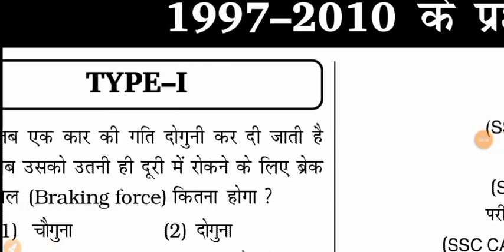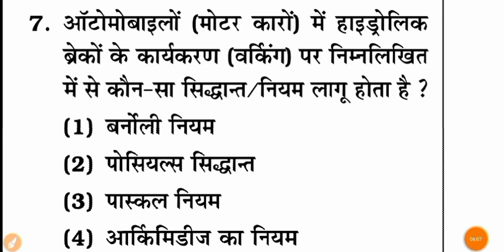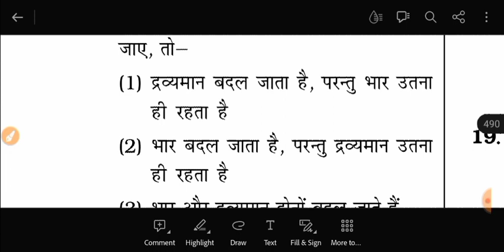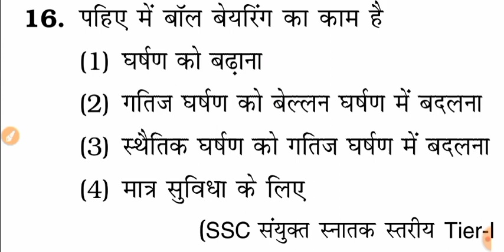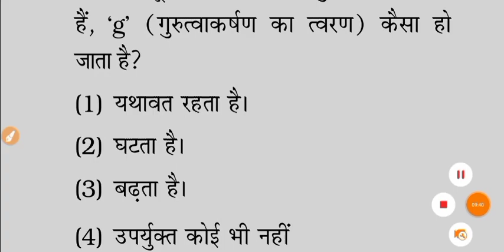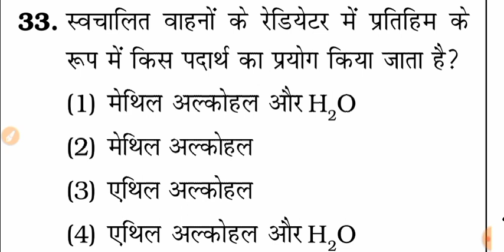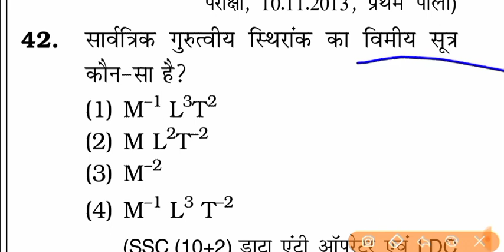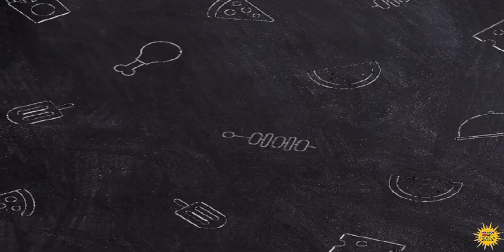Up Police New Vacancy 2023 | Up police Radio Operator Exam SCIENCE | SCIENCE Practice set